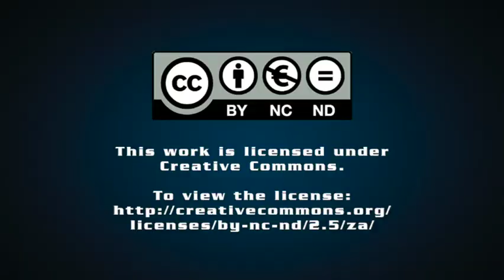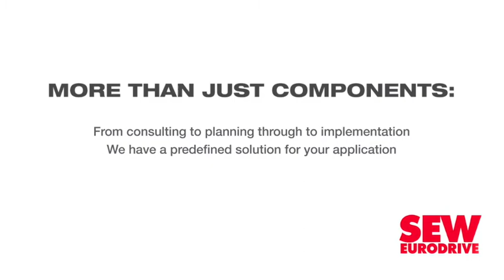Climate change will hit Africa much harder than other continents – panel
A panel of speakers participating in consultancy Deloitte's Africa Outlook 2020 event, on Thursday, highlighted the economic and social themes that are expected to feature prominently on the continent this year, including climate change, which is anticipated to hit Africa the hardest.